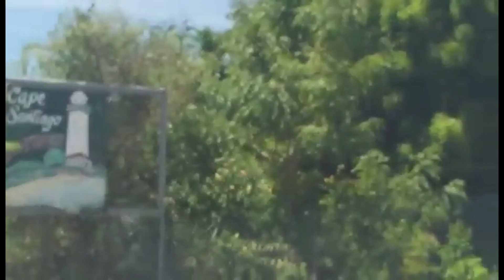Old Lighthouse and Amazing Resort in Batangas.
(vlog #205) Calatagan Adventure
Calatagan Batangas Adventure Part I.

What is Calatagan Batangas known for?
UNDERSTANDING CALATAGAN

The municipality of Calatagan occupies an entire peninsula that juts out into the Verde Island Passage, which is at the center of the ecologically important Coral Triangle and described by a 2007 Smithsonian Institute study as the “center of the center” of the world's marine biodiversity.

The word “Calatagan” is a derivative of the Tagalog word “latag” and is synonymous to “Kapatagan”. It means a vast portion of land lying between the hills and mountains. Thus, Calatagan means a large expanse of wide plain lands.

Calatagan is the southwesternmost municipality of the province of Batangas. It is approximately 125 kilometers southeast of Manila and 93 kilometers west of Batangas City. On the north it is bounded by the municipalities of Lian and Balayan, on the south by the Verde Island Passage, on the east by the Pagapas Bay and Balayan Bays, and on the west, by the South China Sea.

The land occupied by the municipality of Calatagan was acquired by Don Domingo Roxas from the Spanish Crown in 1829 and was called Hacienda de Calatagan. The successors of Don Pedro Roxas continued to develop it and by the first decade of the century it had progressed sufficiently to become a municipality in 1912, by virtue of Executive Order No. 78 by then GOVERNOR GENERAL WILLIAM CAMERON FORBES, Calatagan became a Municipality independent from its mother municipality, Balayan.

It's me Renz Garcel. My content is about Real Life's Sharing, Faith  Reflections, Travel, Adventure, Food and relaxing Reflection Meditation songs .
My videos are very informative, inspirational, educational and enlightening. These short vlogs are very educational in nature because of the  substantial content that could enlightened  viewers because of  it's topical approach that could be useful in school lectures, researches, online classes on Religious Education , Philosophy & Theology and personal enrichment that helps in  one's quest of spiritual development, knowledge and personal upliftment.

LIWANAG  EPISODES

Life's Sharing and  Faith Reflections

LIWANAG (Life & Faith) Episodes

Hope that you will learn and enjoy from my vlogs. Thank you so much. Stay safe and may God protect and bless your family.